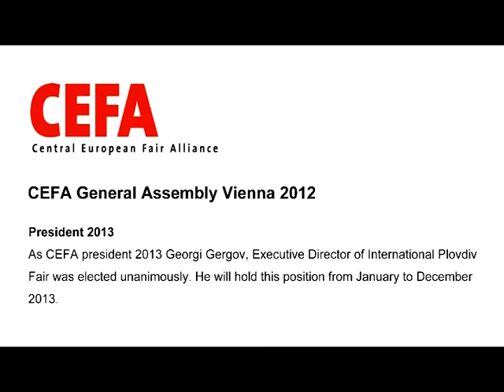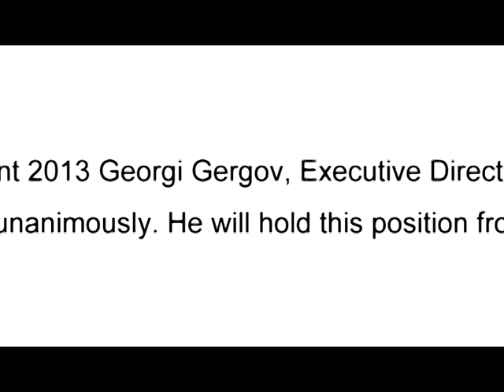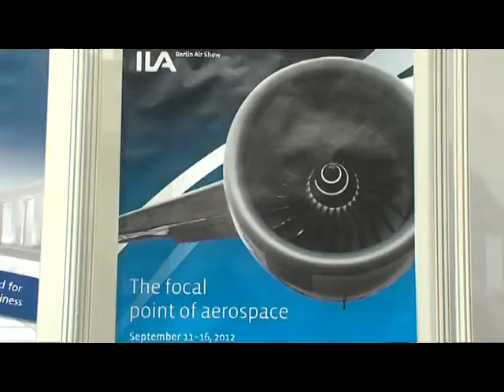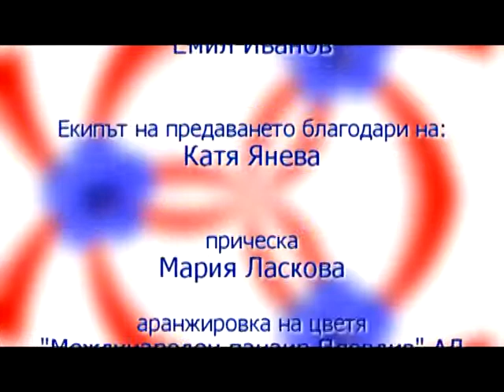През юни Общо събрание на CEFA в Пловдив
Среща с директора на Международен панаирен Пловдив - г-жа Христина Колева
Предварително за предстоящото през юни Общо събрание на членовете на CEFA